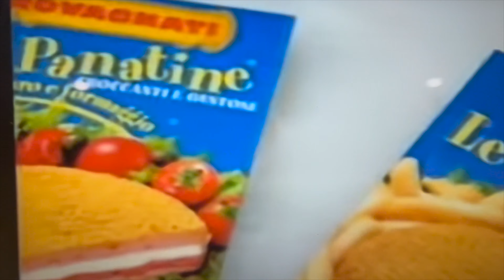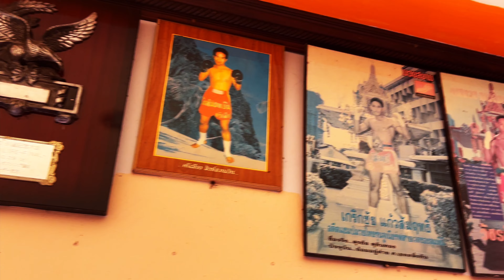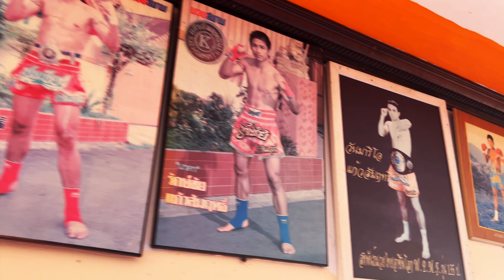IL MIGLIORE ALLENATORE DI MUAY THAI DELLA THAILANDIA! VI PRESENTO IL MIO ALLONATORE AJARN NENG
Oggi ti presento un allenatore che in Thailandia ha fatto la storia. Da più di 30 anni allena campioni che si sono distinti in Thailandia per il loro stile e la loro forza. Il suo nome è Ajarn Neng